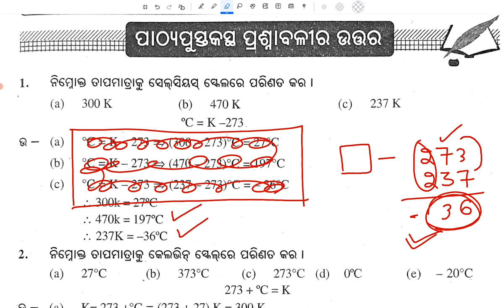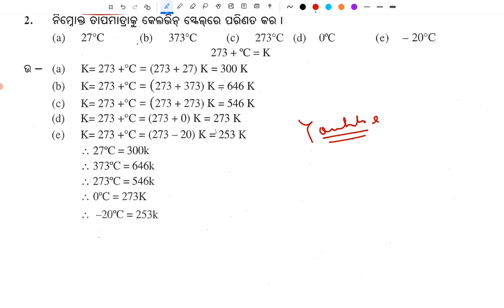Ama Chaturparswa re Thiba Padartha Question Answer | Class 9 Science Chapter 1 Question Answer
Ama Chaturparswa re Thiba Padartha Question Answer
Class 9 Science Chapter 1 Question Answer
9th Class science chapter 1 question answer